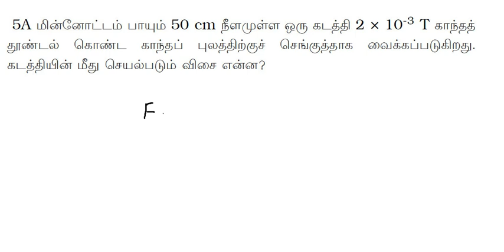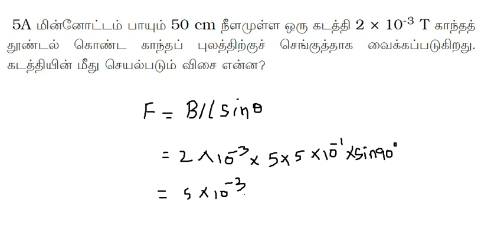TNPSC LAB ASST EXAM PHYSICS IMPORTANT MATHS